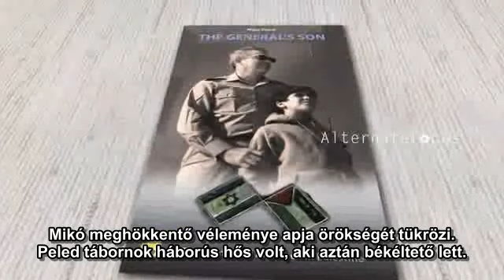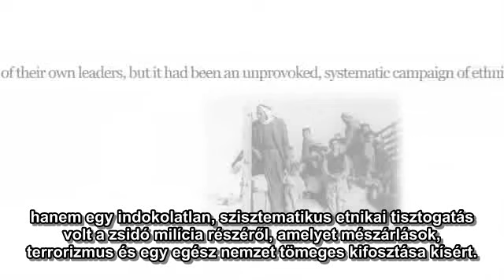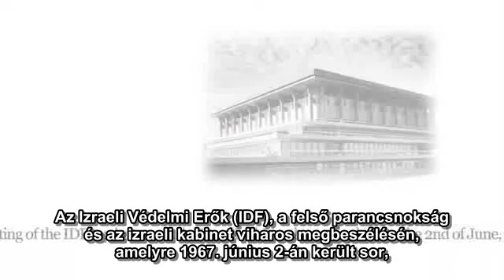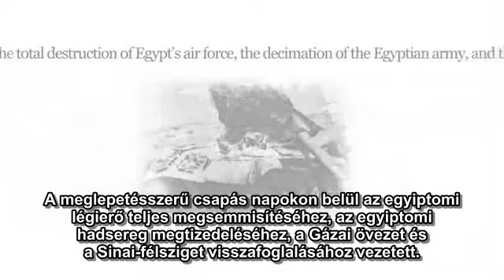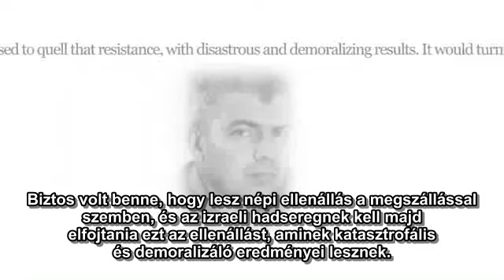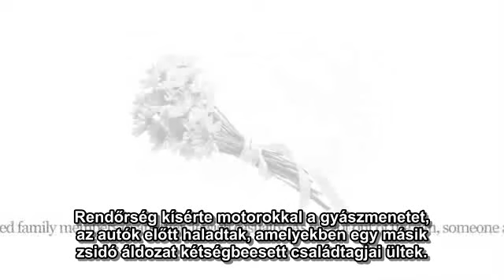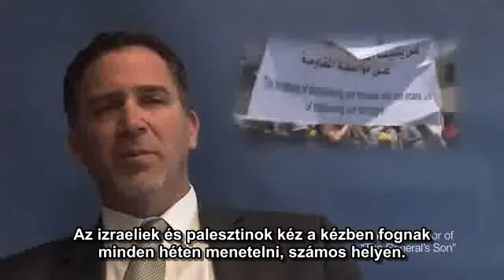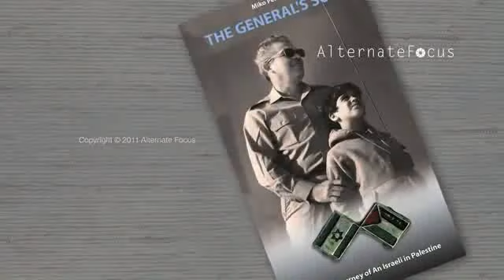Egy zsidó tábornok fia a történelmi hazugságokról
Miko Peled béke aktivista leplezi le a palesztin-izraeli konfliktus körüli tévhiteket. Zsidóként a palesztinok jogaiért és a békés egymás mellett élésért harcol.